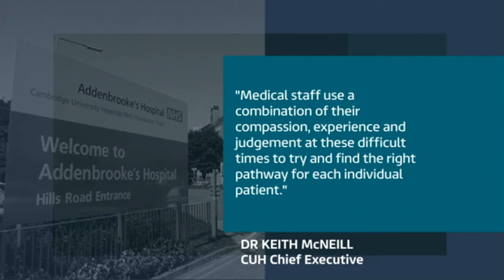Ruling on 'Do Not Resuscitate' orders is hard to unpick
Where does the boundary lie between 'distress' and 'psychological harm' when you are dying? ITV News Health Editor Catherine Jones asks